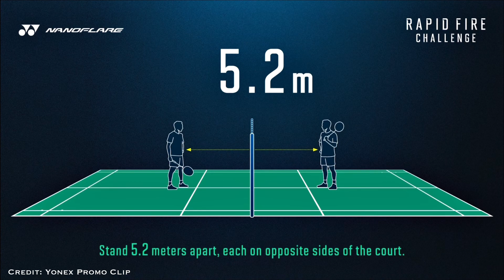Yonex Rapid Fire Challenge嘗試全新￼羽球拍Nanoflare 800 Pro! 究竟手感如何? badminton cantonese @-easyisthekey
今次參加了Yonex的￼ Rapidfirechallenge活動并嘗試到由Yonex￼新推出嘅nanoflare 800 Pro￼球拍. 對新拍的個人感覺並未如理想中!?! ￼睇吓就知點解啦⋯⋯￼

Hello各位，我喺William
Weekend Warriors呢個系列已經拍咗17期啦，好多朋友都問我究竟係乜嘢嚟㗎。 Well，雖然我哋唔係林丹，亦唔係李宗偉、冇佢哋超凡嘅技術亦冇佢哋神一般嘅造 詣！不過我哋對羽毛球嘅熱愛，絕對唔輸俾佢哋！ 所以呢個 Weekend Warriors 《週末戰士系列》就係事門做俾我哋依班二打六、半 途出家羽球發燒友嘅一個平台、同啲friend打吓波分享吓每周刺激片段 雖然我哋啲波又屎、又唔標準，出咗界又唔認、又成日記錯分！但都唔緊要，我哋志在嘅係…週未開心打鑊金，一齊叫一齊笑、一齊俾人「少」 係呀，呢個平台就係咁用㗎啦…！ 歡迎你來參加我哋嘅頻道分享吓你嘅經驗同心得．一齊做個weekend Warriors每周開心打鑊金。睇吓都開心㗎! badminton badminton jump smash slow motion badminton jump smash training badminton tips badminton footwork badminton insight badminton live badminton lee chong wei badminton tips and tricks badminton backhand technique badmintonindonesia bwfworldchampionship badmintonlovers cantonese 粵語 badminton ​⁠chinaopen2023